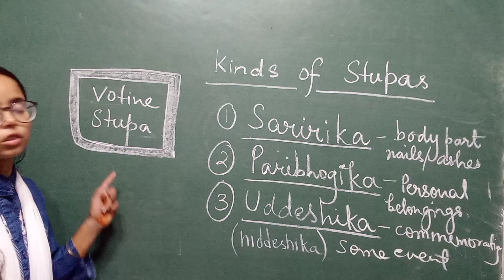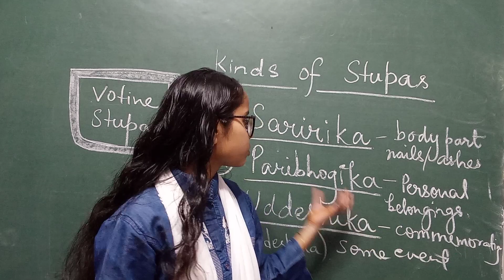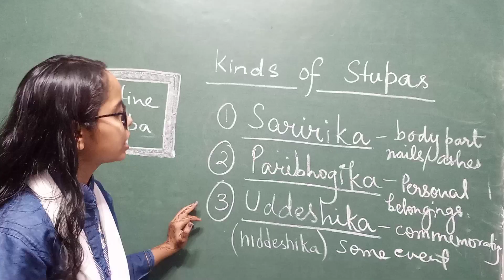kinds of stupa